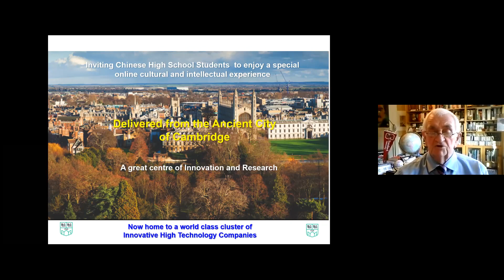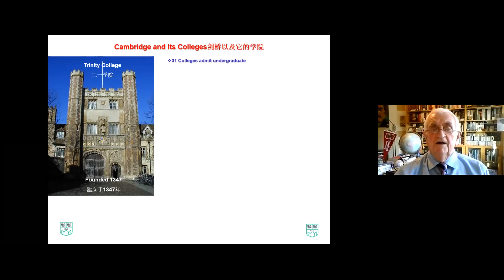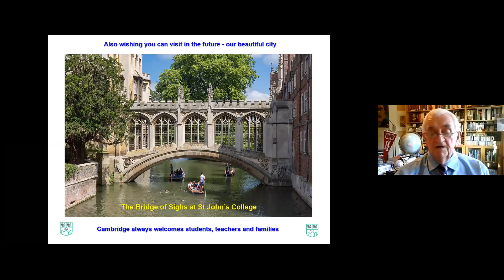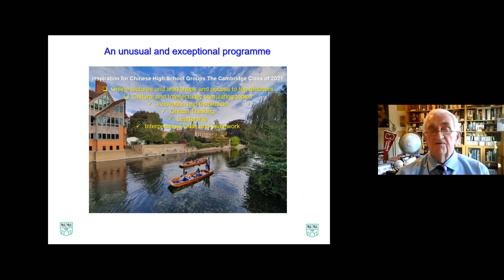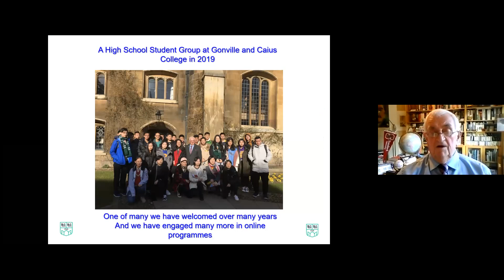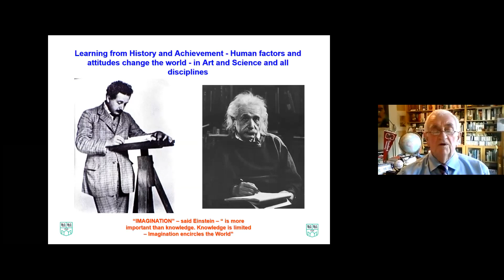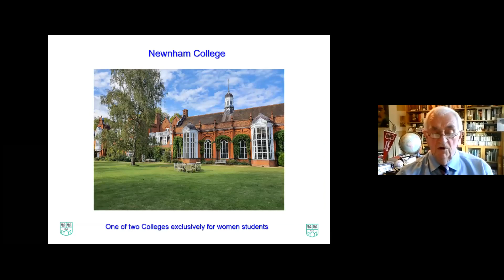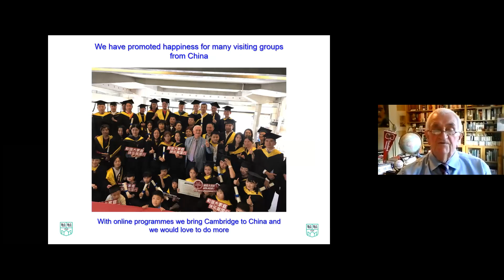Professor Alan Barrell Invites Chinese Companies to Collaboration with CLG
Professor Alan Barrell Invites Chinese Companies to Collaboration with CLG. He provides a broad view on the scope of services with a special focus on innovative development, online learning and possibilities of expansion to the European market.